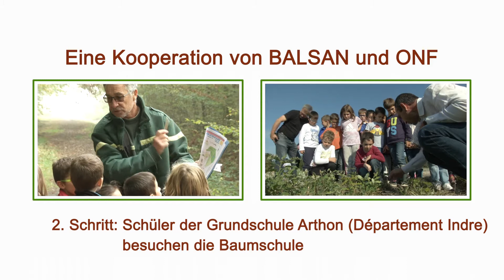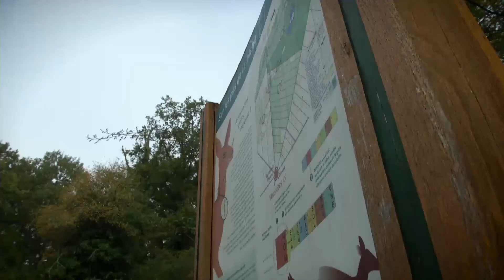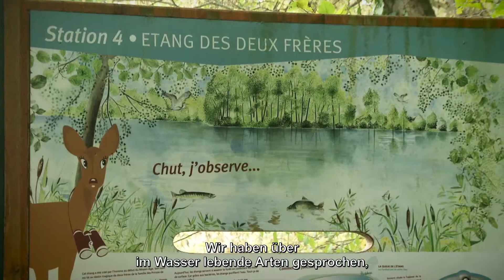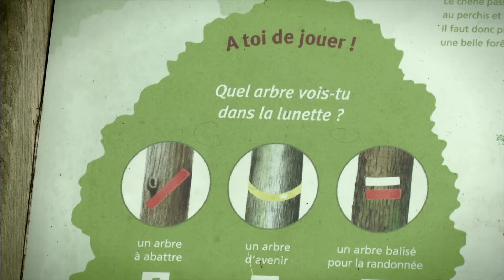🇩🇪 Kooperation von Balsan und ONF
2. Schritt: Kinder der Grundschule von Arthon (Departement Indre) besuchen eine Baumschule und Orientierungslauf mit dem Titel „Auf den Spuren der Hirschkuh“ im Wald von Châteauroux.